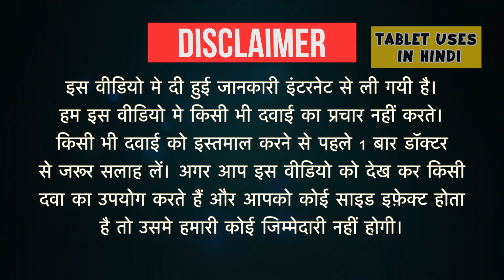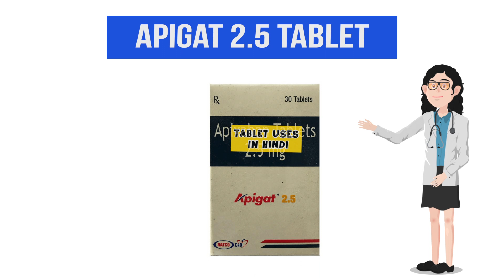Apigat 2.5 Tablet Uses in Hindi | रक्त के थक्कों | Side Effects | Dose 💊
Apigat 2.5 Tablet Uses in Hindi | Side Effects | Dosage